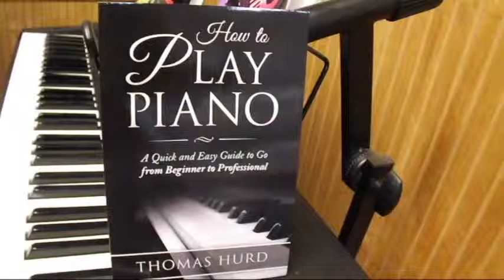Thomas Hurd- How to Play Piano